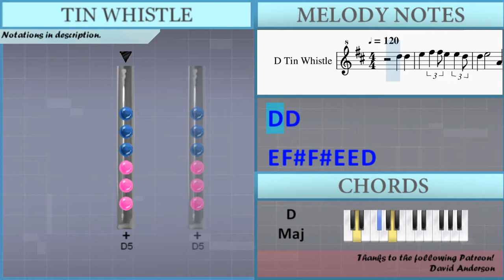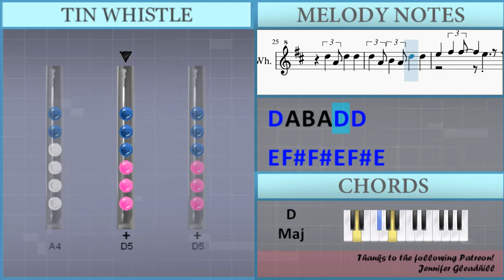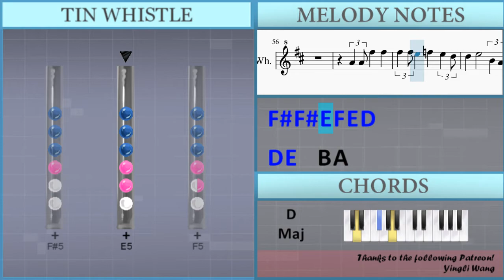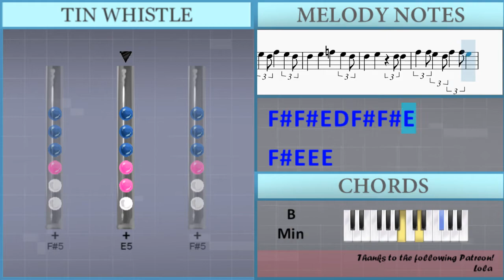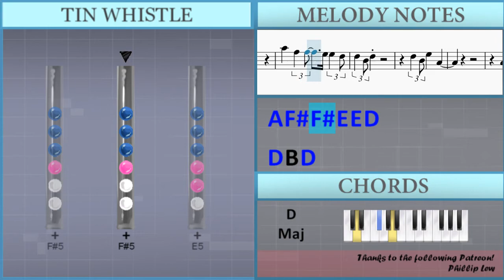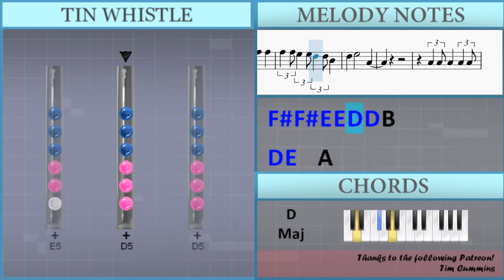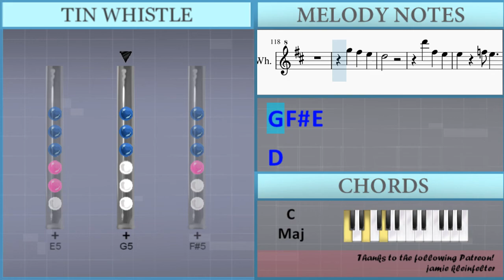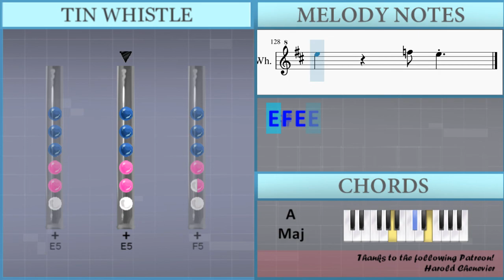How to play Nothing Compares 2U by Sinead O'Connor on Tin Whistle (Tutorial)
Uncommon half-holes notes: F5 Bb4

The easiest way to learn how to play Nothing Compares 2U by Sinead O'Connor on the tin whistle. It's a tin whistle tutorial for Nothing Compares 2U by Sinead O'Connor.

EasyTinWhistleLesson teaches you to play the your favorite instrument, through easy and simple animation so that you too can learn how to play Nothing Compares 2U by Sinead O'Connor on the tin whistle easily. A tin whistle tutorial with visual animation graphic.

Lettered notation:
D5 D5
E5 Gb5 Gb5 E5 E5 D5
D5 E5   B4 A4
D5 D5 A4 D5 D5 D5
E5 E5 Gb5 Gb5 E5   Gb5 E5
D5 E5
D5 A4 D5 D5
D5 A4 B4 A4 D5 D5
E5 Gb5 Gb5 E5 Gb5 E5
D5 E5 B4
D5 D5   A4 B4
D5 D5 B4 D5 D5 E5
E5 E5
D5
G5   Gb5 E5
D5
D5 D5
B4
A4 A4 A4   A4
A4 D5 A4 G4
Gb4 G4 A4
A4   A4
Gb5 Gb5 E5
Gb5 E5 F5 E5 D5
F5 E5 E5 E5
F5 E5
A4 A4 Gb5 Gb5
Gb5 Gb5 E5 F5 E5 D5
B4
A4   A4
A4 F5 E5 D5
F5 E5 D5 F5 E5 D5
Gb5 Gb5 E5 D5 Gb5 Gb5 E5
Gb5 E5 E5 E5
D5
Gb5 D6 E5
E5 F5 E5
Gb4   G4
A4   B4
A4
B4
Gb5
E5
D5 Gb4 G4 A4
A4   A4
Gb5   E5
D5   B4
A4
B4   Db5
D5
A4
A4
A5 Gb5 Gb5 E5 E5 D5
D5 B4 D5
D5 B4 E5 A4
A4   A4
Gb5 Gb5 Gb5
Gb5 Gb5 E5 E5 D5 D5 B4
A4 D5 A4 G4 Gb4 Bb4
Db5
G5 Gb5
G5   Gb5 E5
D5
Gb5 D6 E5
D5
D6 Gb5 E5
Gb5 D5
Gb5 E5 E5